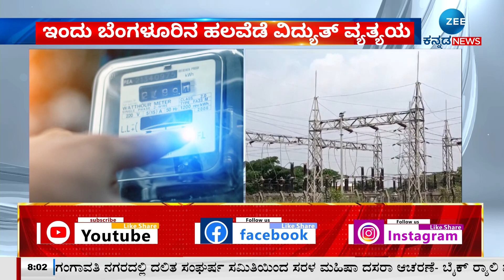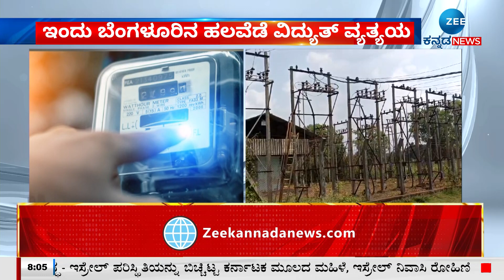Load Shedding | ಇಂದು ಬೆಂಗಳೂರಿನ ಹಲವೆಡೆ ವಿದ್ಯುತ್ ವ್ಯತ್ಯಯ